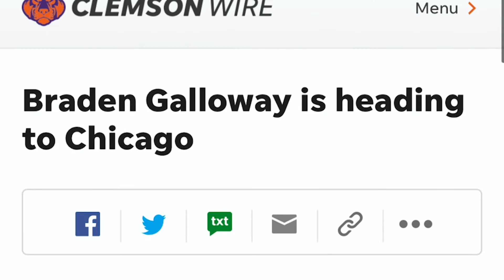The Real Housewives of Death Valley: Where are they now?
Liz Perna follows up her legendary segment on the girlfriends of the Clemson 2020 football team's star players. It's two years later: where are they now?